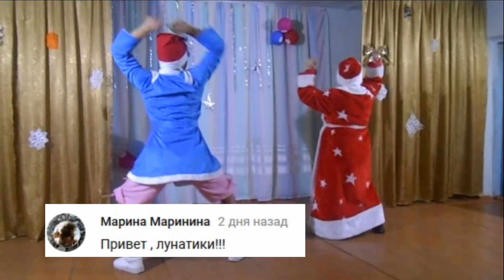прощай Пугачева !!! ПОДРОБНОСТИ !!!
прощай пугачева
пугачева  уходит со сцены
желтая газетка
алла пугачева уходит
бурановские бабушки
наталья пугачева